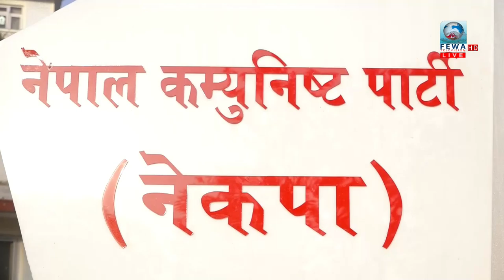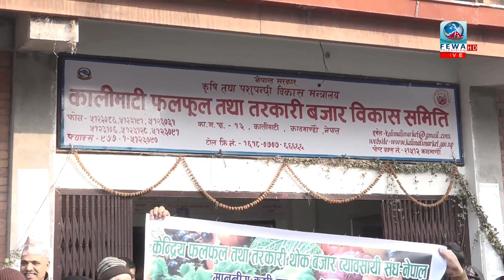हेर्नुहोस !!फेवा समाचार fewa news with Shankar Tiwari(2075-09-13)